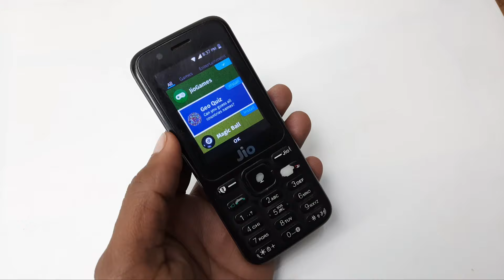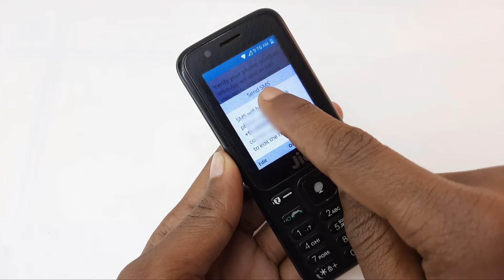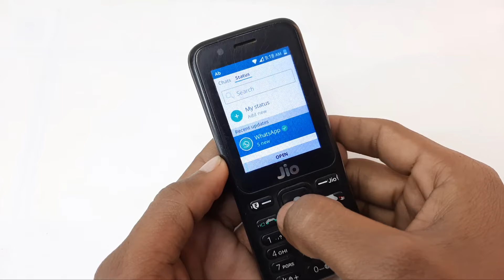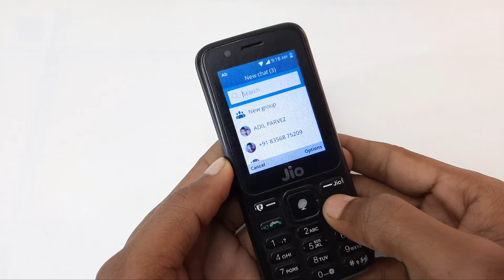Jio Phone में WhatsApp कैसे चलाए ?F320B,F2401,F10Q ,All Jio Device 🔥🔥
Jio Phone Reset कैसे करें ? F320B,F2401,F10Q ,All Jio Device 🔥🔥
Jio Phone New Unboxing & First Impression | Model F320B 🔥🔥New Jio Phone Unboxing & First Look🔥 / Model No F2401 , Launch Today / Jio Phone Latest Update🔥🔥🔥
New Jio Phone Unboxing & First Look / Model No F2401 , Launch Today / Jio Phone Latest Update
●▬▬▬▬▬▬▬▬▬ஜ۩۞۩ஜ▬▬▬▬▬▬▬▬

●▬▬▬▬▬▬▬▬▬ஜ۩۞۩ஜ▬▬▬▬▬▬▬▬▬●